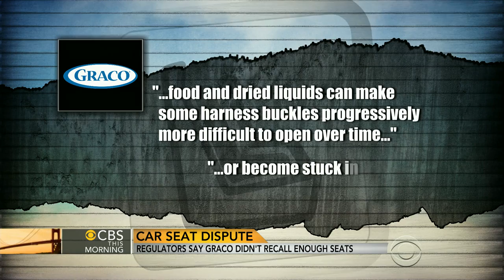Regulators say Graco did not recall enough car seats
Graco is recalling 11 out of the 18 models manufactured between 2009 and 2013 after complaints of the harness buckle sticking in the lock positions. The National Highway Traffic Safety Administration warns the problem could make it difficult to get a child out of the seat during an emergency. CBS News transportation correspondent Jeff Pegues reports.